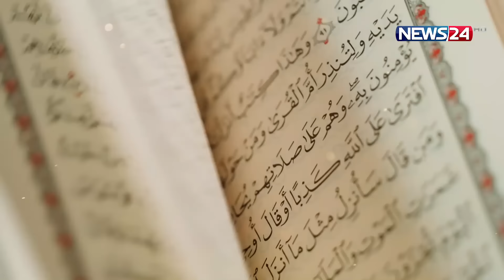কুরআনের নূর-পাওয়ার্ড বাই বসুন্ধরা গ্রুপ ২০২৪ | Quraner Noor 2024 | Episode 25 | News24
NEWS24 Team